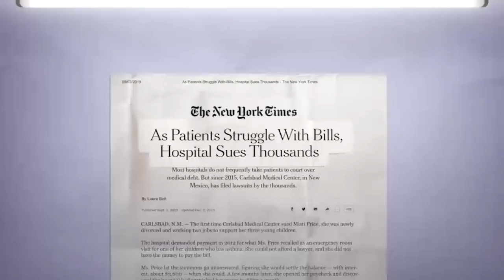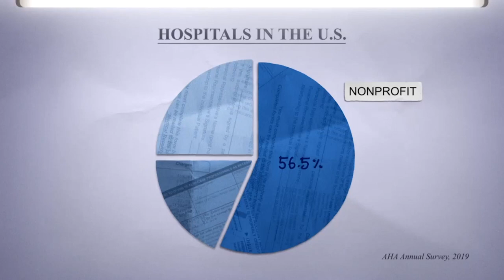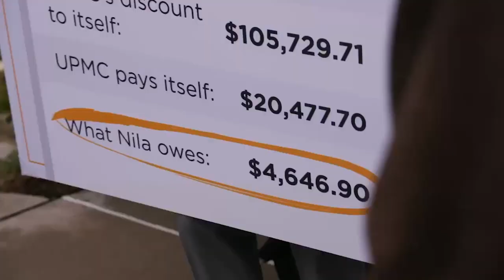As Health Costs Spike, the Role of Hospitals Often Gets Overlooked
The documentary “InHospitable” explores the role hospitals play in a fractured U.S. health care system and how they have driven up costs. It presents stories of patients and activists who protested practices at the University of Pittsburgh Medical Center, a behemoth health system headquartered in Pittsburgh. They asserted that UPMC was making vital care unaffordable and sometimes unattainable for hundreds of thousands of vulnerable patients as it fought a business dispute with a rival health system.

(Spoiler alert: The dispute was finally resolved, and care restored, due to a settlement negotiated by Pennsylvania’s then-attorney general, Josh Shapiro, who is now the governor-elect.)

A recent conversation on Facebook about the film was moderated by KHN chief Washington correspondent Julie Rovner and featured the film’s director, Sandra Alvarez; Elisabeth Rosenthal, KHN’s editor-in-chief; and patient Beth McCracken. Both Rosenthal and McCracken were featured in the film.

The participants discussed how some nonprofit hospital systems have recorded billions of dollars in surplus funds while also accumulating political sway. Yet the institutions maintain their nonprofit status while community benefits often are lacking. What can be done to hold these systems accountable? In the “land of the giants,” as Rosenthal put it, it is hard to ensure that patients are protected.